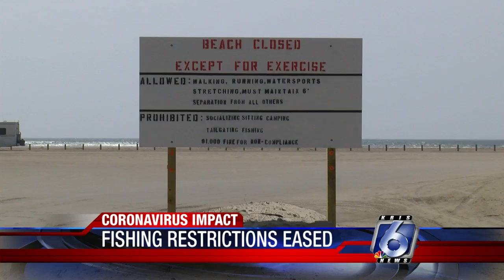Port A fishing restrictions scaled back 0423